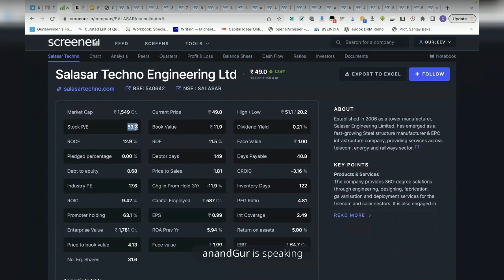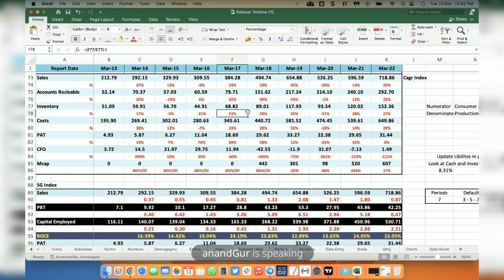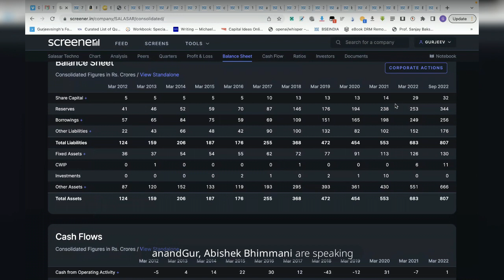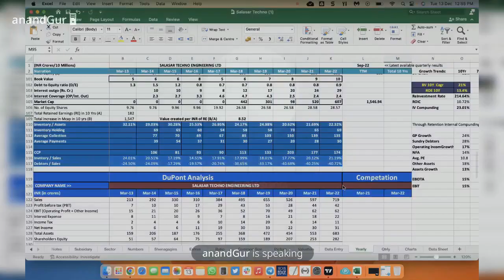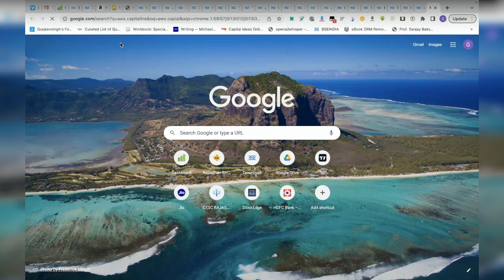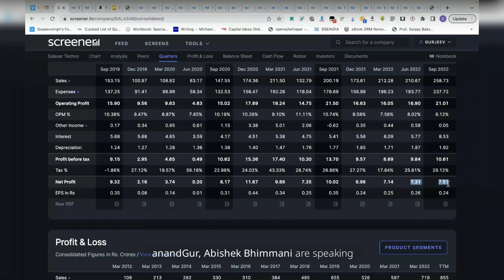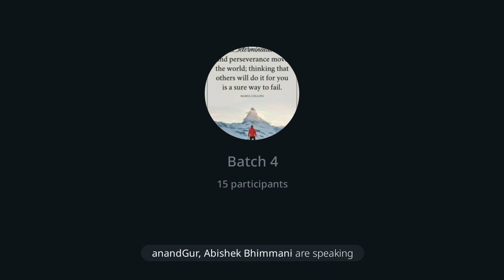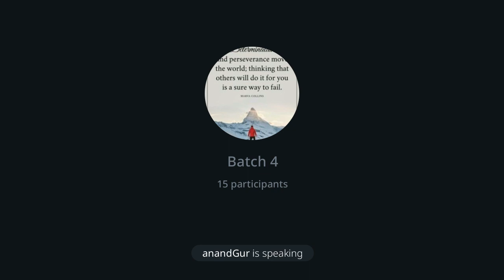Salasar Tech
How to swipe money out of business